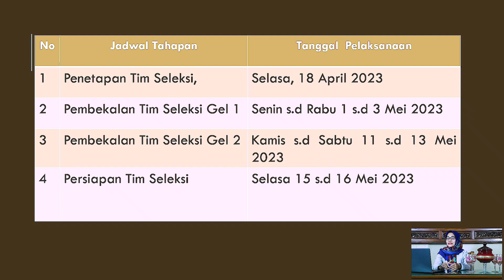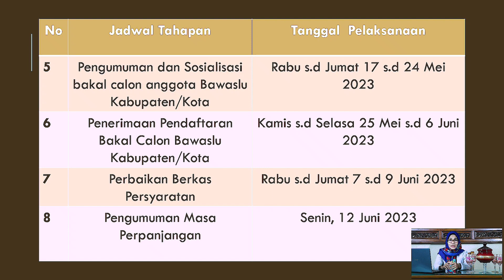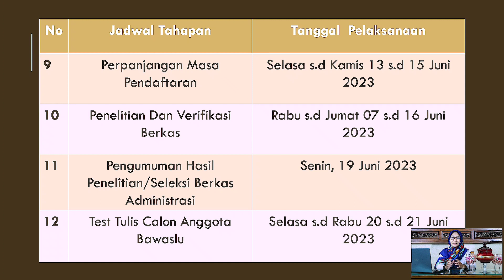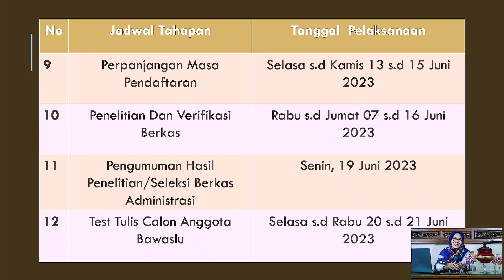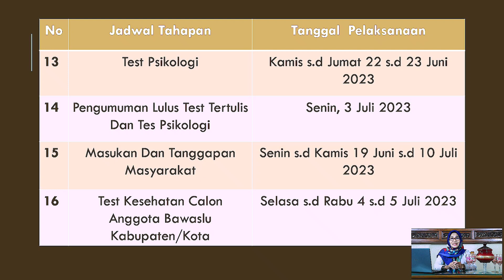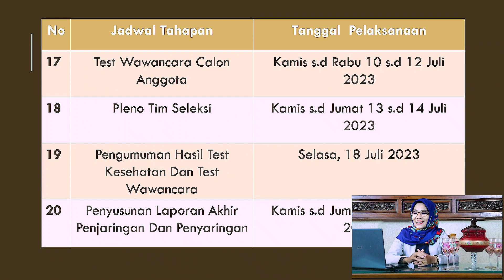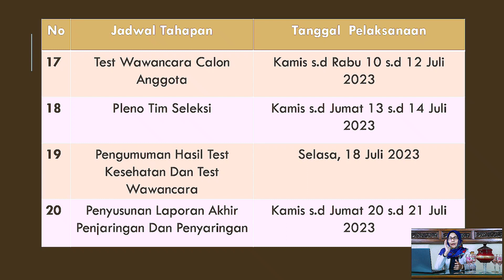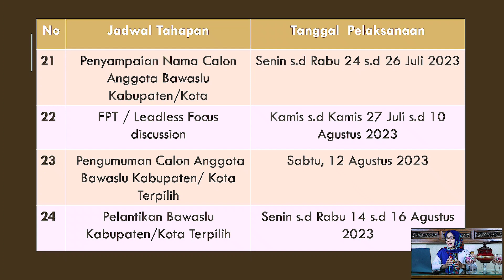JADWAL TAHAPAN SELEKSI BAWASLU KABUPATEN KOTA DI 511 KAB/KOTA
Jadwal tahapan seleksi bawaslu kabupaten kota di 511 kabupaten kota @AyuNingsihOfficial
jadwal seleksi bawaslu kabupaten kota

Jadwal tahapan seleksi bawaslu kabupaten kota di 511 kabupaten kota